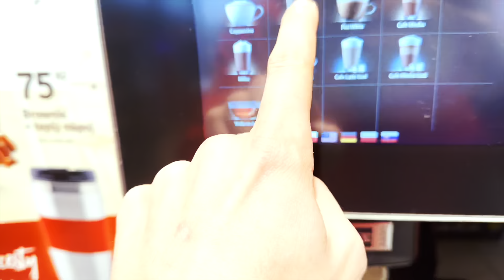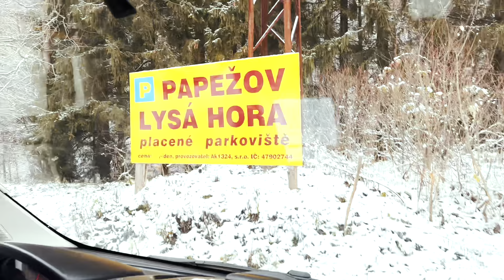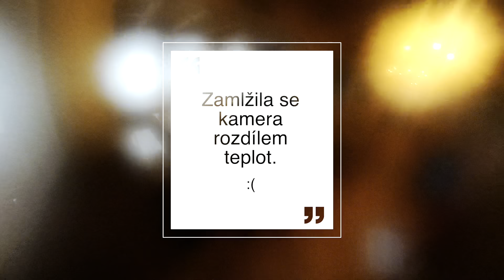Extrémní jízda na Lysou horu | 3 Nejlepší elektrické koloběžky do terénu | Vlog #2 | Eco Vehicle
V tomhle videu uvidíte jaké extrémní zážitky můžete na elektrických koloběžkách zažít. Tentokrát jsme se vydali na Lysou horu v -6 stupních! Pohodlně se usaďte a užijte si video. :)

00:00 - Úvod
02:15 - Cesta dodávkou
03:50 - Příprava
05:30 - Jízda nahoru
11:30 - Odpočinek v restauraci
16:00 - Vrchol a shrnutí koloběžek
17:40 - Závěr